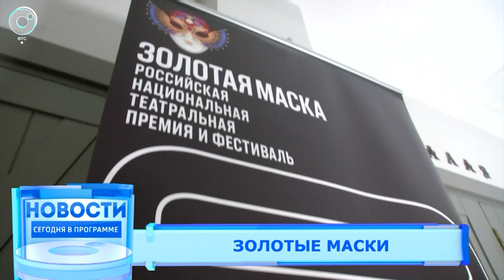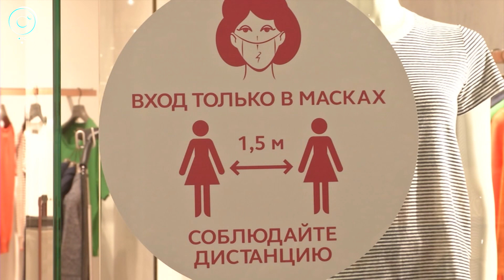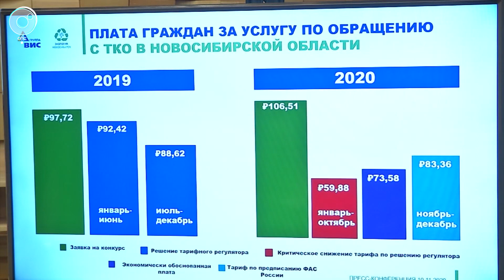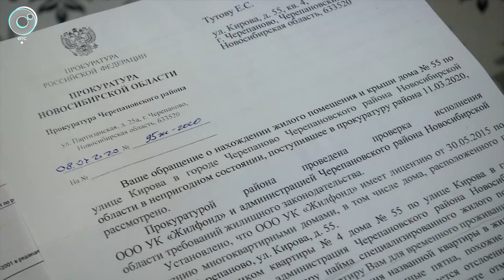НОВОСТИ 18-30: 10 ноября 2020